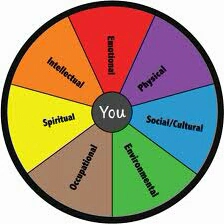Resource Based Economy explained in Zulu